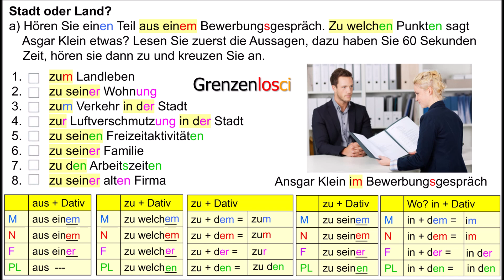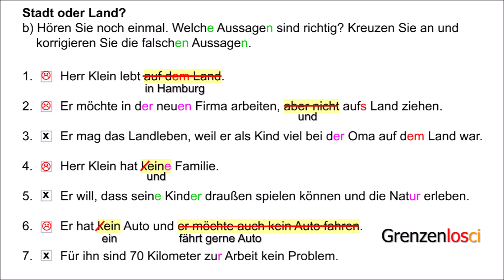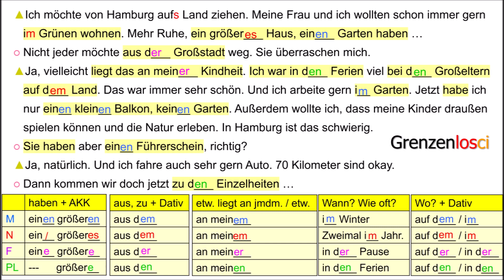Stadt oder Land? German Listening Exercise A2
Hörverstehen A2
aus, bei, mit, nach, aus, bei, mit, nach
seit, von, zu
immer mit dem Dativ, immer mit dem Dativ
dem, der, den